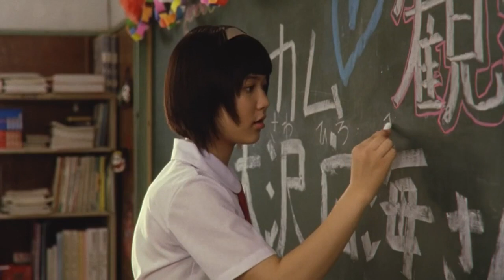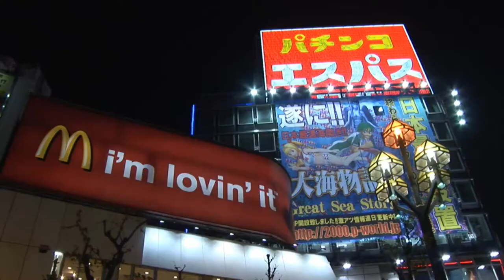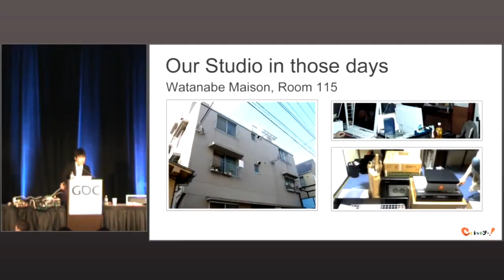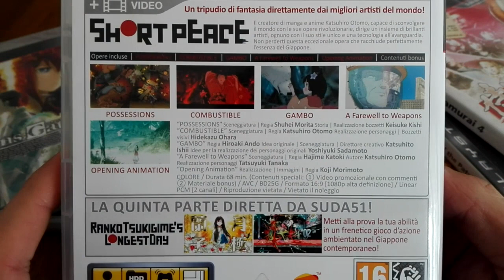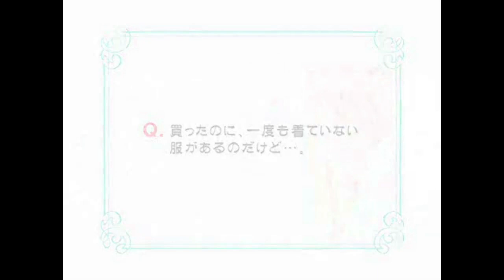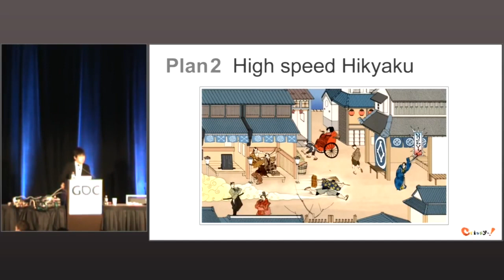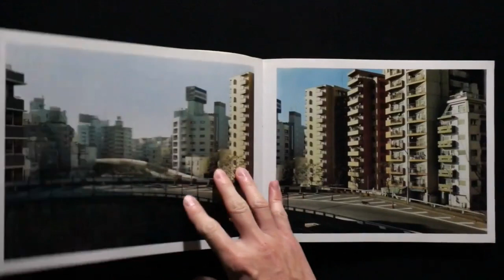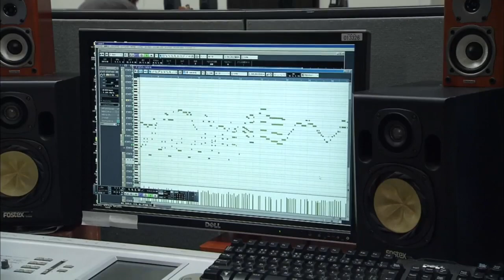i Giochi di Yohei Kataoka & Crispy’s (Tokyo Jungle, Ranko Tsukigime) - Fuori Orario Videoludico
► Yohei Kataoka è nato nella metà degli anni 80 e con il suo team Crispy’s ha lavorato a videogiochi come Tokyo Jungle e Ranko Tsukigime’s Longest Day, usciti su Playstation 3 nel giro di un paio di anni. Questi sono due dei miei giochi PS3 preferiti e solo dopo averli giocati ho scoperto che erano stati creati dallo stesso team. Insomma, ancora prima di sapere chi fosse, Kataoka ha conquistato il mio interesse e mi ha dato la speranza di vedere altri suoi giochi altrettanto affascinanti.

Purtroppo dopo Ranko non hanno pubblicato altri giochi. Sono quasi 10 anni che non si vede un gioco sviluppato da Crispy’s, a oggi non sappiamo se lavoreranno ancora a qualcos’altro e l’ultima news sul loro sito è del 2015.
Insomma, come al solito con molta pazienza, tempo e un po’ di fortuna ho raccolto tutto il possibile per scoprire insieme chi è Yohei Kataoka.

In questo episodio di Fuori Orario Videoludico vediamo la sua biografia, come ha trovato il supporto di Sony, quali giochi ha pubblicato e quali invece non sono mai usciti. La serie di FuoriOrarioVideoludico presentata su Gekigemu vuole essere una chiara parodia e un omaggio al più interessante Fuori Orario di Enrico Ghezzi. Buona visione.

0:00 Introduzione
2:19 Sigla Fuori Orario Videoludico
3:07 La Biografia di Yohei Kataoka
8:52 Crispy’s e PlayStation C.A.M.P.
12:16 Giochi Originali ma Universali
13:42 MyStilist (2008 - PSP)
16:43 Tokyo Jungle (2012 - PS3)
21:45 Tokyo Jungle Mobile + Earth Excavator (2013)
23:18 Short Peace: Ranko Tsukigime's Longest Day (2014 - PS3)
27:12 Dove è finito Yohei Kataoka?
29:35 Come Aiutare Gekigemu

► Scopri come aiutare il progetto Gekigemu posso continuare a fare questi video solo con il tuo supporto.